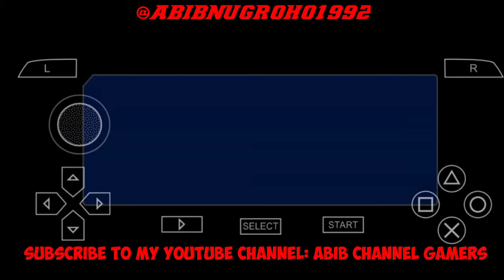Game PSP: DRAGON BALL Z TENKAICHI TAG TEAM PART 8